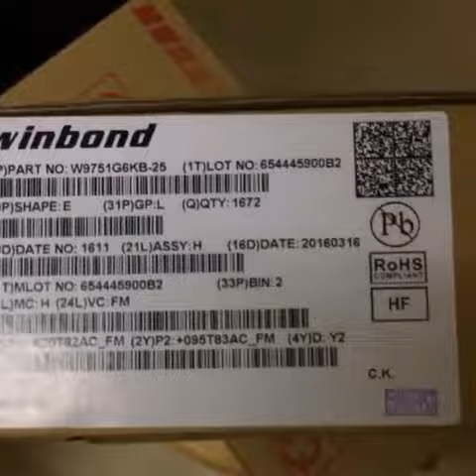REVIEW PROGRAMABLE INTEGRATED CIRCUIT ORIGINAL WINBOND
HALLO SAHABAT ROBOTIC DAN ELEKTRONIKA...

KALI INI KAMI INGIN MEMPERKENALKAN SALAH SATU PRODUK TERBARU KITA DARI WINBOND...